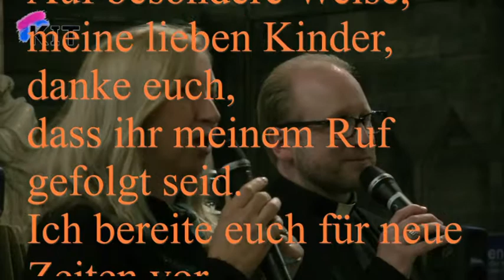Monatsbotschaft vom Juni 2019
an die Seherin Marija Pavlovic-Lunetti, Medjugorje